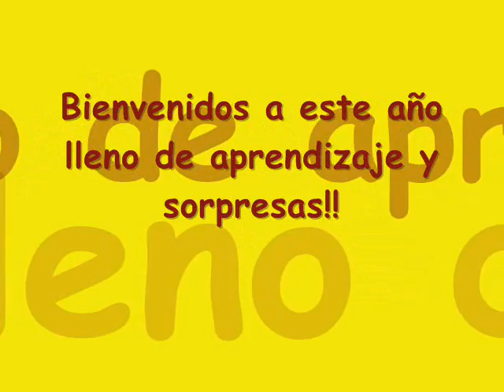Sala de 3